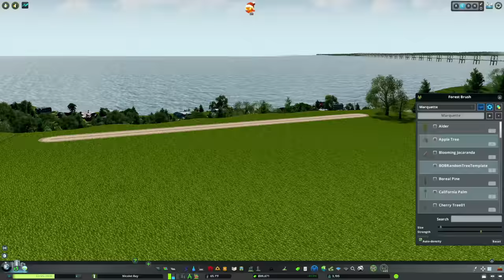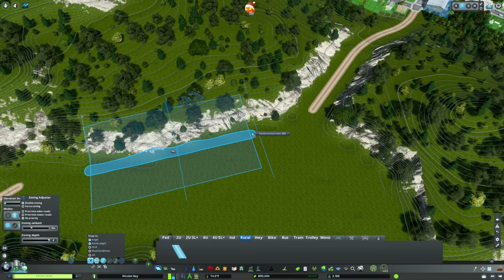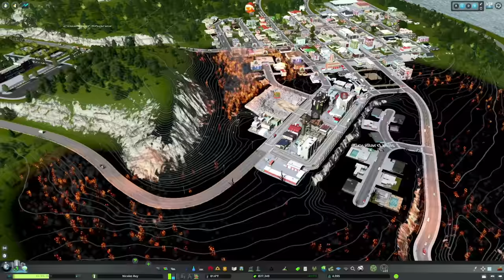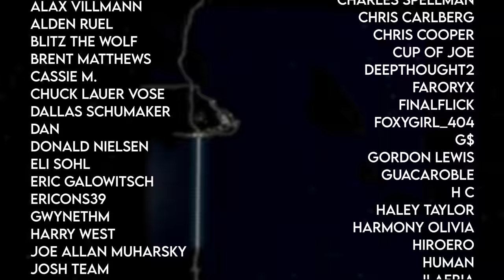Realistic Rural Development to Facilitate Growth – Nicolet Bay (Cities Skylines, Ep 5)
Hello and welcome back to Nicolet Bay!   In this episode, we're going to meet the new head of Chippewa Lumber who has some serious ideas about what the community needs to continue improving.  He'll work to encourage additional residential growth, ensure that a high school gets built, and work to get a rail terminal built in the community.  We'll also improve city services in a logical way, even if it consumes land we may have other ideas for.  Lots of building today - enjoy!

MY MUSIC

MY GEAR

CHAPTERS

Introduction - 0:00
A Change in Plans - 2:05
Raging Flames- 5:55
A New High School  - 8:34
Why Areas Expand the Way That Do - 21:30
Laying out a Natural Looking Rural Neighborhood - 23:14
The Strangest Nature Reserve You've Ever Seen - 31:56
Building a Seaside Rail Terminal - 40:22
Services & Storage  - 44:50
City Tour - 48:53
What Should I Do?? - 49:53